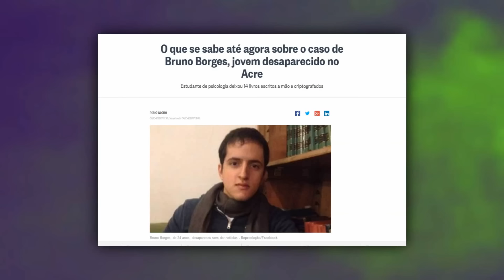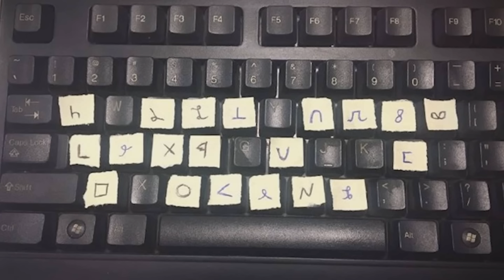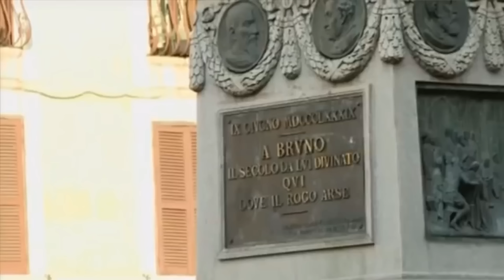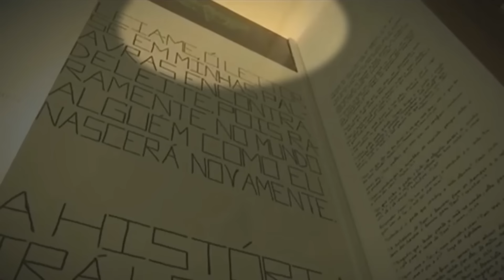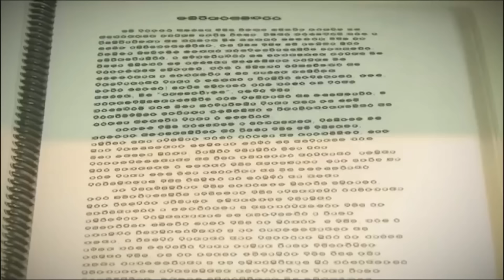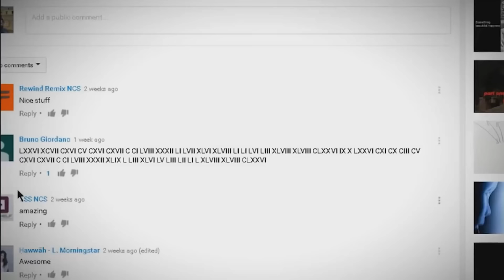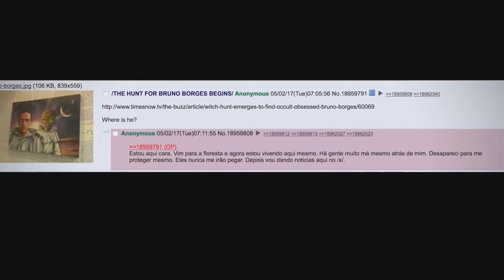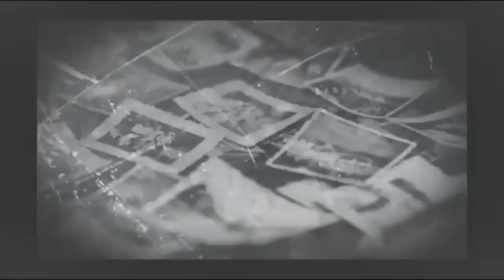برونو بورغس ✸ هل اتواصل مع الفضائيين واخدوه 🛸🔮؟ ✸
و تفعيل زر الجرس 🔔 ليصلكم اشعار بكل جديد

حساباتي 🔮:
لإرسال مواضيعكم واقتراحاتكم ارجو كتابه عنوان الايميل
مثال : قصص المتابعين , او للنظريات ...إلخ

BIG thank to all the channels that helped me doing my research❤